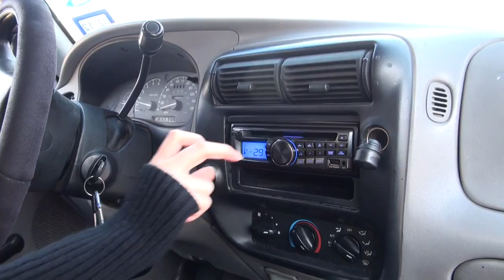DHS-Auto Collision Commercial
I had to make this for my Audio Video Production class. This is a commercial for the Auto Collision class at Duncanville High School. Enjoy XD